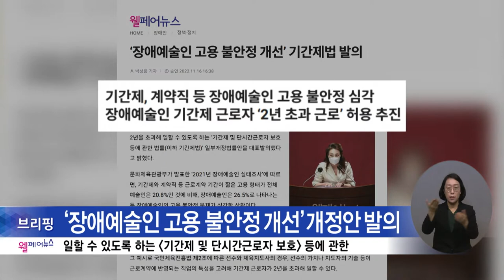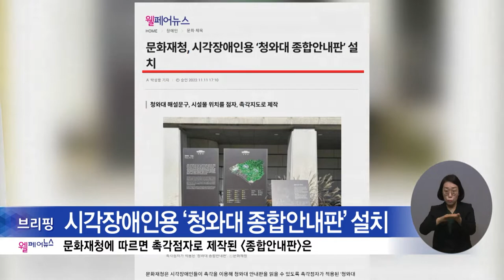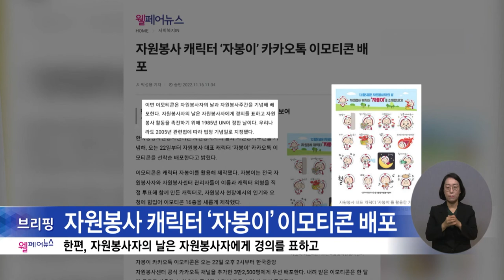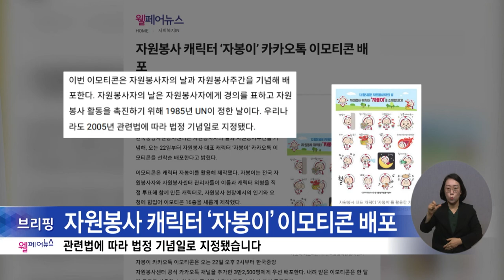복지TV뉴스 1632회 11월 23일 (수) 웰페어뉴스‘브리핑’_박정인 기자